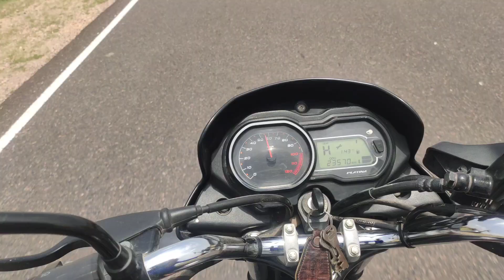Sunday Vlog || Tractor Fas Gaya Nadi Me 😯